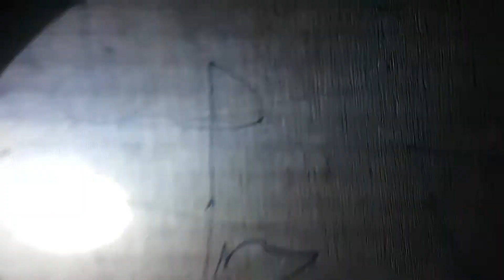The Physco Child (Part 1)